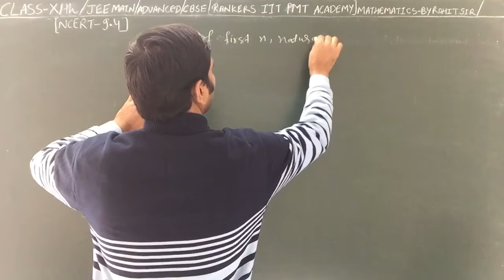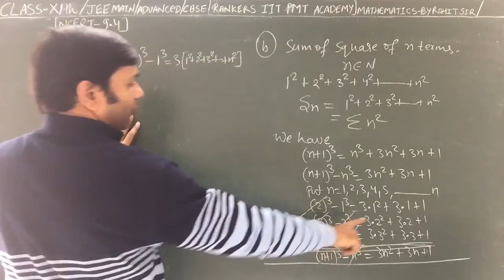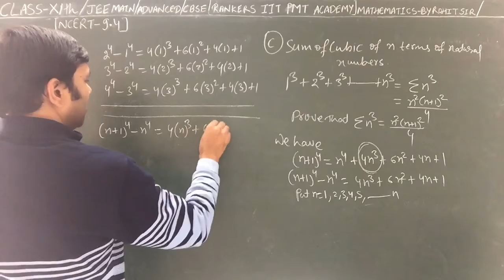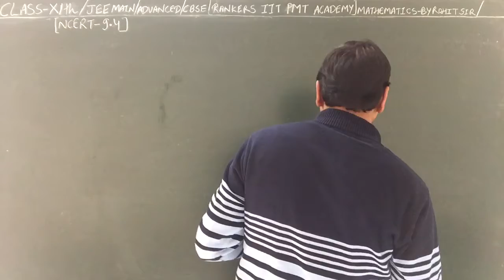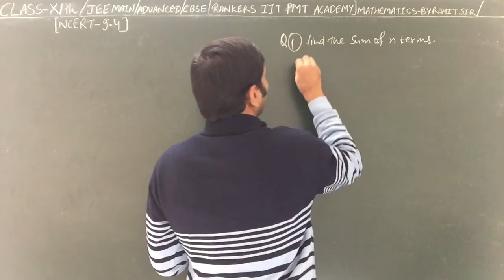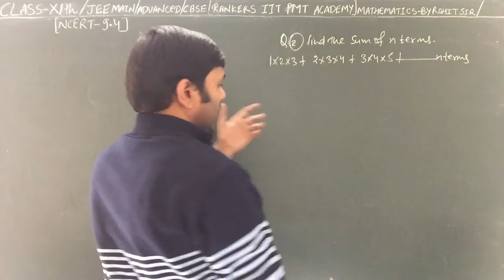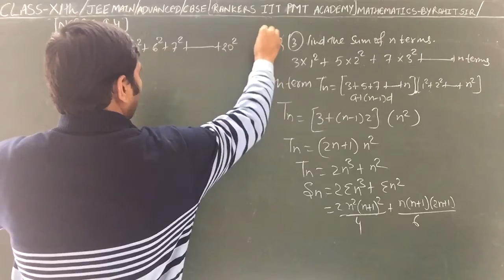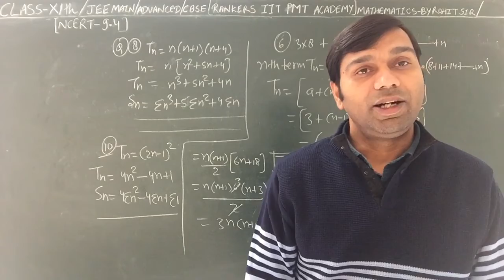NCERT CLASS XI th 9.4 II SEQUENCES AND SERIES I LEC-SIX II CBSE & ISC II JEE MAIN ADV. BY ROHIT SIR